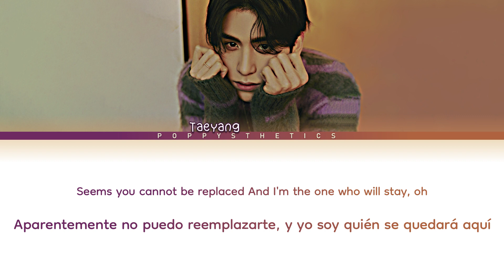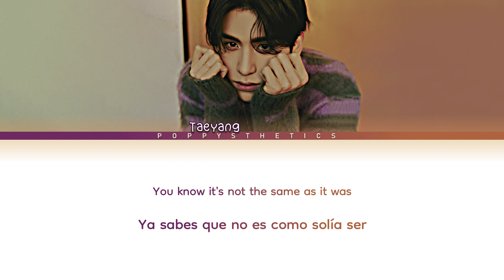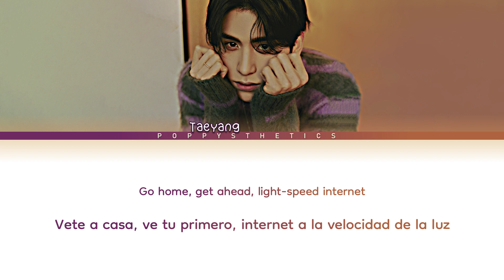YOO TAEYANG (유태양) - As It Was (Harry Styles) Cover Ver. (Traducción + Lyrics Esp/Han/Rom)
• Artista : Harry Styles
• Canción : 04. As It Was
• Álbum : Harry's House
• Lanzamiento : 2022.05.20